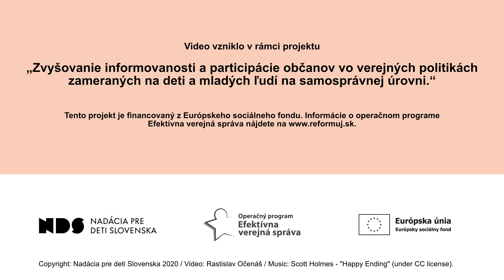Čo je to Komunita priateľská deťom?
Konzultantka pre verejné priestory Zora Paulíniová sa s nami podelila o to, čo pre ňu znamená Komunita priateľská deťom - je to pre ňu nielen fyzický priestor, v ktorom sa deti cítia príjemne, ale aj verejný diskusný priestor, kde sa cítia súčasťou niečoho väčšieho a kde nájdu odpovede na svoje otázky.

Video vzniklo v rámci projektu „Zvyšovanie informovanosti a participácie občanov vo verejných politikách zameraných na deti a mladých ľudí na samosprávnej úrovni.“

Tento projekt je financovaný z Európskeho sociálneho fondu. Informácie o operačnom programe Efektívna verejná správa nájdete na